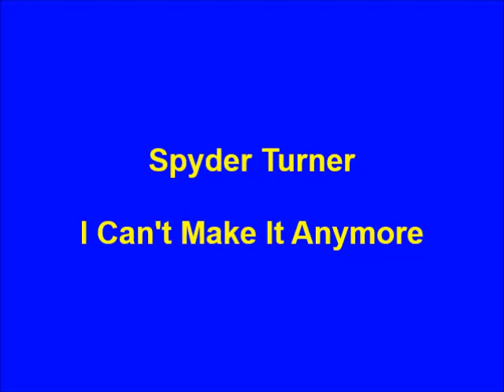Spyder Turner - I Can't Make It Anymore